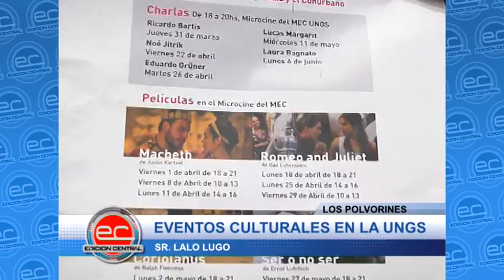Los Polvorines - Anuncian varios eventos culturales.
Anuncian varios eventos culturales en el ámbito de la UNGS, algunos en el multiespacio del Campus- Sr. Lalo Lugo.